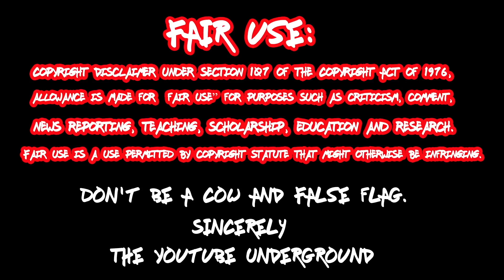The Audacity of Foodie Beauty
Yaba
New Washington, IN 47162